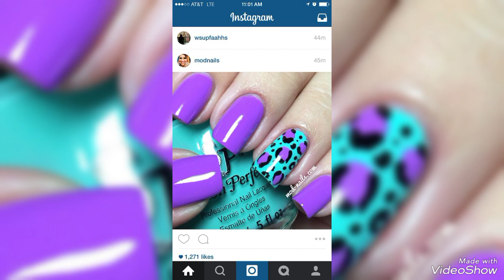newest & marvelous Nail art Encapsulating nail polish different nail Cutting designs in 2023